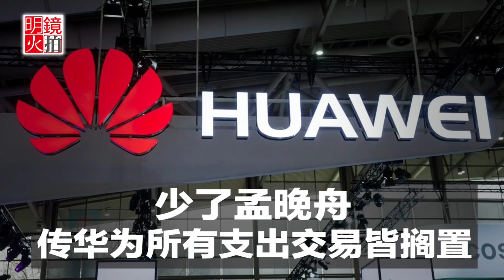新闻时时报｜少了孟晚舟，传华为所有支出交易皆搁置（20181212）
华为首席财务长孟晚舟日前遭到加拿大逮捕，虽然已经在12号获得保释，但这起事件对华为的影响似乎才开始慢慢浮上台面。根据联合早报引述彭博社报导，原本为华为智能手机和工厂，提供工业机器人订单的日本上游供货商，安川电机受访的时候就表示，在孟晚舟被逮捕之后，相关订单全部都被搁置。

01：00 天下看北京（周二四）
03：00 澳洲看天下（周六）| 专栏节目**（周日）
09：00 明镜书刊（周六）| 留学生（周日）
10：00 纽约看天下（周一至周四）| 中国研究院（周五）
11：00 明镜编辑部（周一至周四）| 芝加哥看天下（周六）| 伦敦看天下（周日）
13：00 人文历史节目***（周六）| 文革史记（周日）
15：00 南央讲故事（周日）
15：30 大事小评（周五）
17：00 明镜焦点/明镜连线
21：00 华盛顿看天下
22：00 台北看天下
23：00 财经全观察（周一二四五）
不定时：点点今天事（每日）
**专栏包括：刘仲敬思想，寻找大饥荒、慢山微语、巴黎艺术
***历史包括：历史明镜、友渔读书、人生之中、网言网事

03：00 生活在海外（周二五六）
04：00 世界新闻
05：00 中国新闻
06：00 今日华尔街
07：00 全球新闻连报（每日）
14：00 华尔街电视新闻
15：00 美洲新闻
16：00 中国新闻2
18：00 今日华尔街2
19：00 全球新闻连报2（每日）